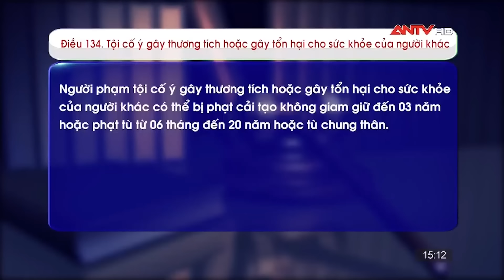Khởi tố tài xế xe khách chèn ép xe tải trên cao tốc Nội Bài | Bản tin 113 cập nhật ngày 2/11 | ANTV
Trong bản tin sẽ có những tin chính sau:
Bình Phước: Khởi tố đối tượng chống người thi hành công vụ
Đồng Nai: Truy bắt 3 đối tượng dùng mã tấu chém người
Quảng  Bình: Bắt đối tượng mua bán ma túy
Xác minh vụ tổ chức đánh bạc dưới hình thức kinh doanh các trò chơi điện tử
Khởi tố đối tượng chèn ép xe khác trên đường cao tốc
Vĩnh Long: Bé trai 14 tuổi đuối nước khi tắm sông
Thông tàu Bắc - Nam sau sự cố trật bánh khi qua đèo Hải Vân

Mời quý vị khán giả xem thêm: Ngã ngửa với gói quà "ĐỘC LẠ Bình Dương" của cặp đôi bất hảo